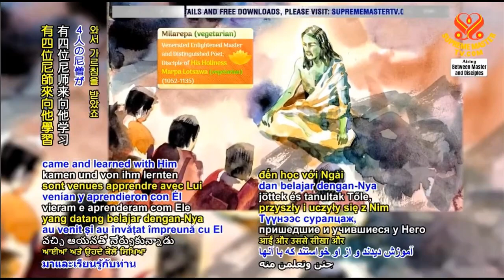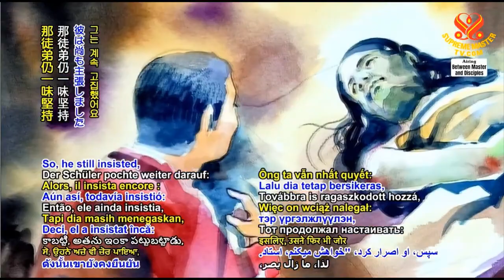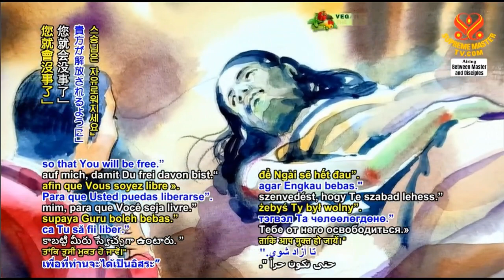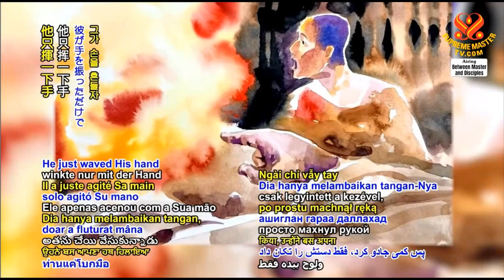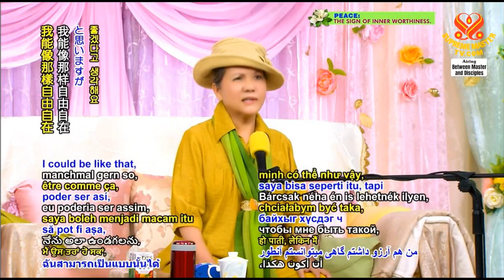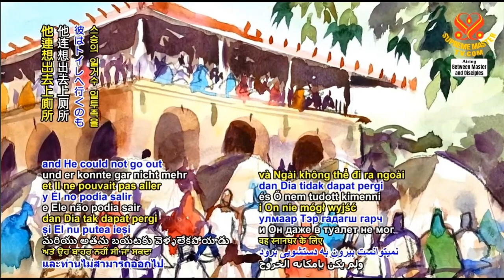PHẦN 4, TIẾNG VIỆT, THẦN THÔNG KHÔNG BAO GIỜ ĐỦ ,THANH HẢI VÔ THƯỢNG SƯ